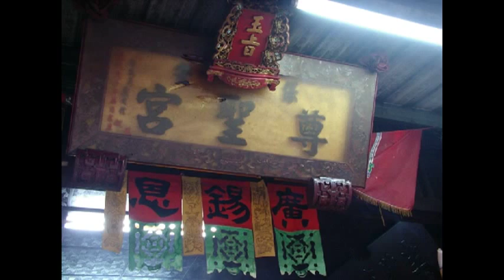屏東枋寮北勢寮~保安尊聖宮~回駕遶境~13 北勢寮廣佛堂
屏東枋寮~北勢寮~保安尊聖宮~廣澤尊王 前往台南永華宮~謁祖進香 三載滿科 回鑾遶境 歲次庚寅(虎)年 桂(八)月十八 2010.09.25